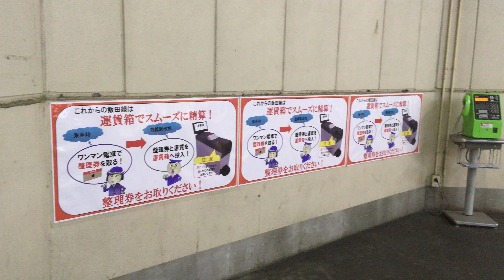飯田線 新時代! スピード精算しませんか？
飯田線も新時代が来ました。運賃箱でスピード精算出来ます。